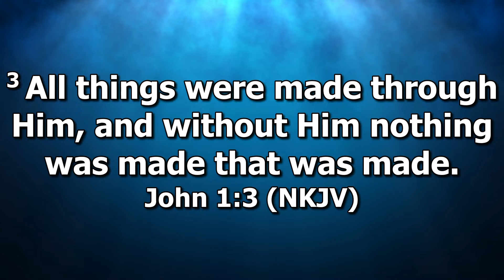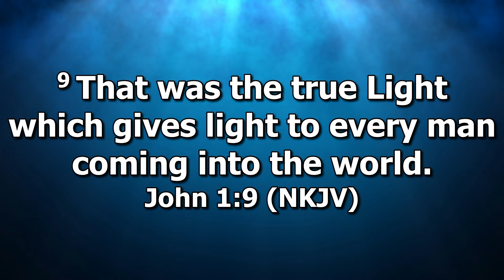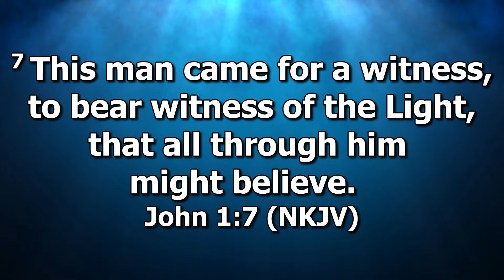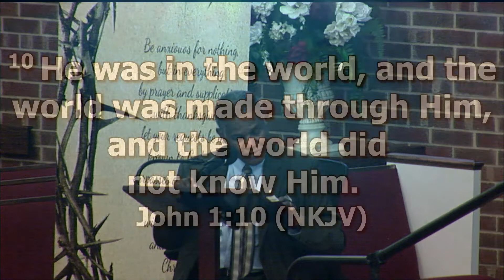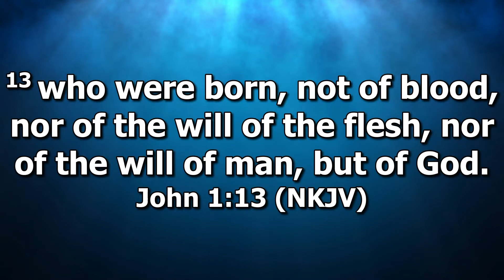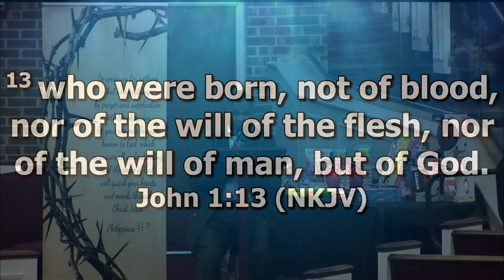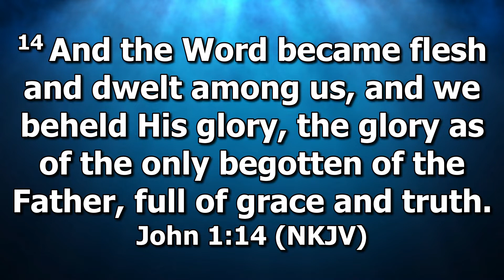Afternoon Sunday School | July 3, 2022 | Mount Olive Baptist Church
Rev. Michael Glaspie teaches this week's Sunday School lesson.

Rev. James P. Thompson, Jr., Pastor
301 West Sanford St.